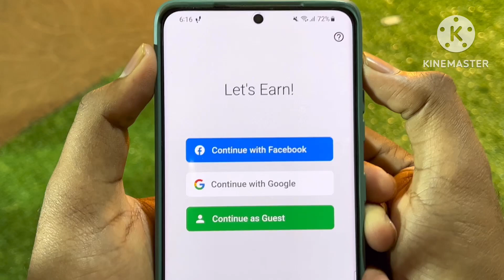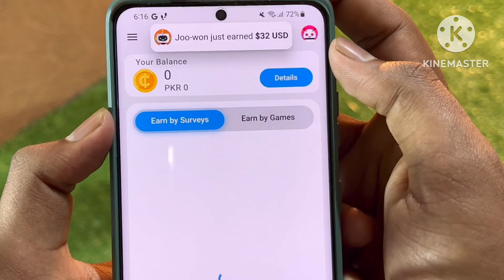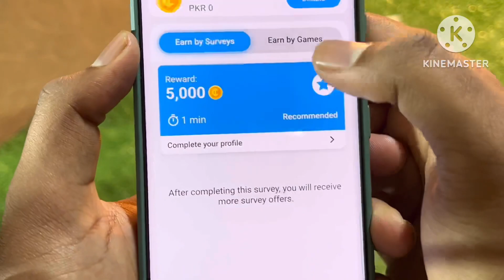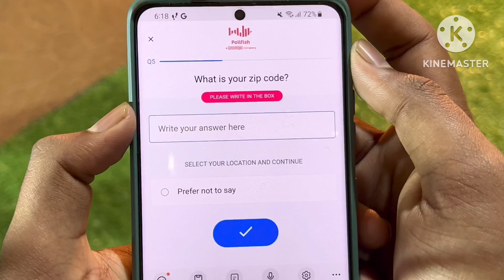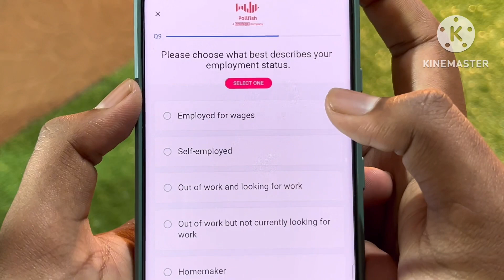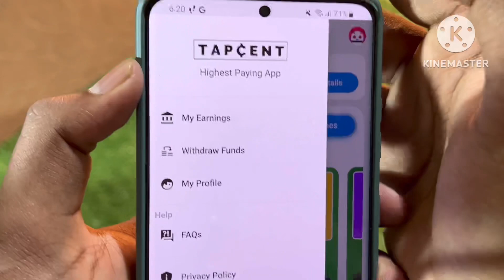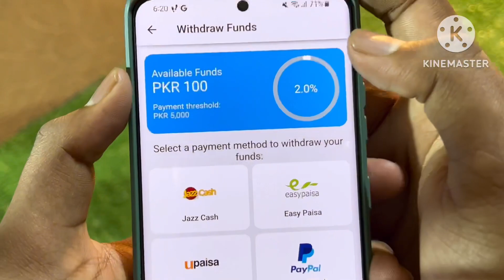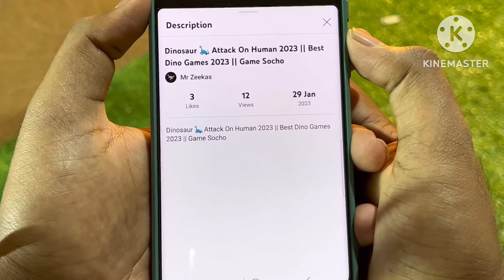online paise kaise kamaye 2023 | ghar baithe paise kaise kamaye | Internet se pasie kamane ka tarika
online paise kaise kamaye 2023 |new earning website | ghar baithe paise kaise kamaye | Earn Money 💰